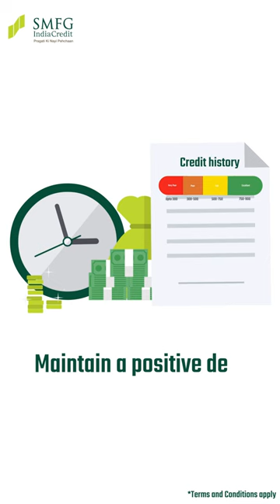Factors affecting Personal Loan Applications | SMFG India Credit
Dive into the world of personal loans! Explore the factors that shape your loan destiny. Learn how SMFG India Credit can be your trusted financial ally. Your journey to financial freedom starts here!

SMFG India Credit Co. Ltd. (Formerly Fullerton India Credit Co. Ltd.) is among the leading NBFCs of India. Since its launch in 2007, SMFG India Credit has successfully and strongly established itself, spread across the country's broad financial landscape, with a network of over 746 branches that serves over 3.2 million customers. Our services are dedicated to the provision of financing to a wide array of customers, including retail consumers and small business owners / SMEs. We offer unsecured as well as secured financing through an array of products including personal loans, commercial vehicle and two-wheeler loans, home improvement loans, loans against property, personal loans, working 74.9% of SMFG India Credit Co. Ltd. (Formerly Fullerton India Credit Co. Ltd.) is owned by the Sumitomo Mitsui Financial Group (SMFG), Japan; and the remaining is held by Fullerton Financial Holdings (FFH), Singapore.